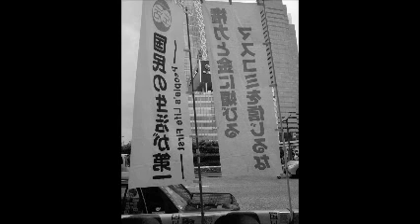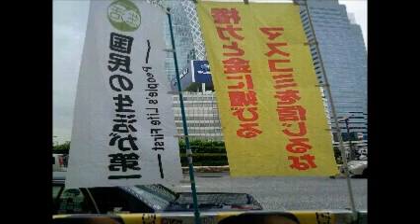関東首都圏への呼び声１０・４小沢一郎応援、西新宿から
関東首都圏への呼び声、１０・４小沢一郎応援、西新宿から